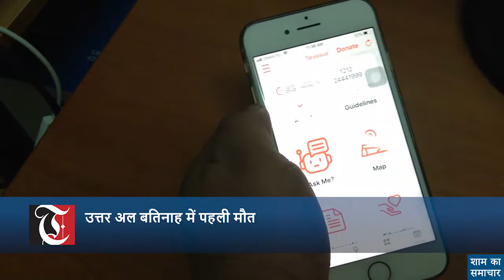168 नए मामले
1. 168 नए मामले
2. फर्जी खबर
3. उत्तर अल बतिनाह में पहली मौत